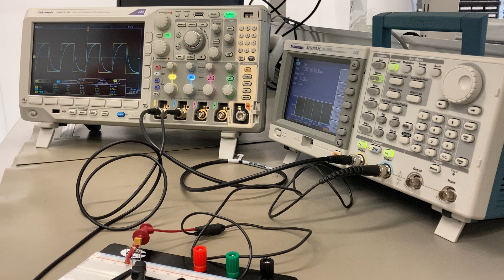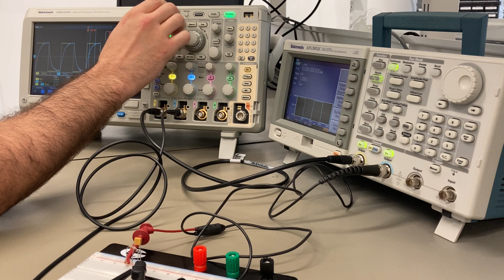Oscilloscope - adding measurements